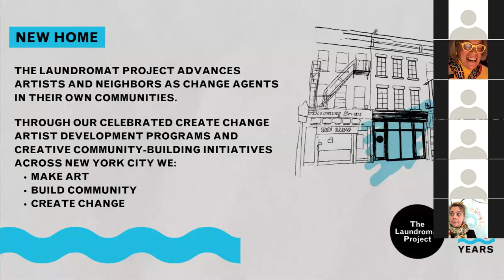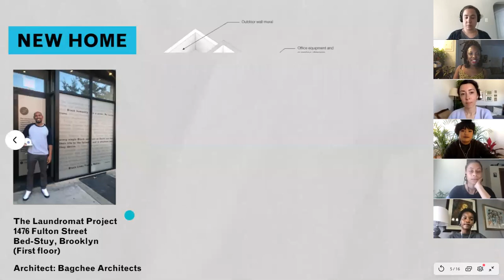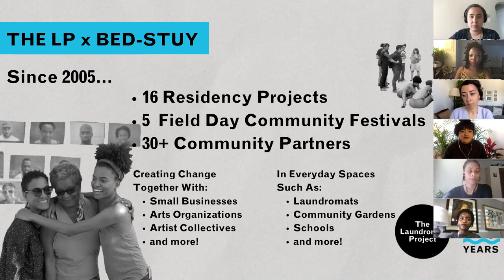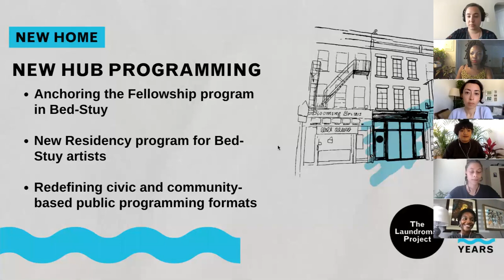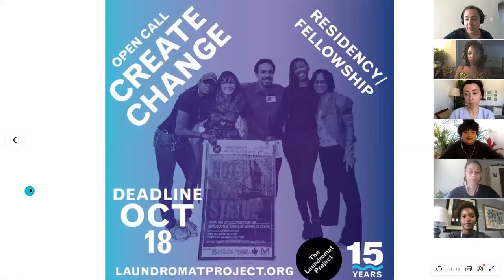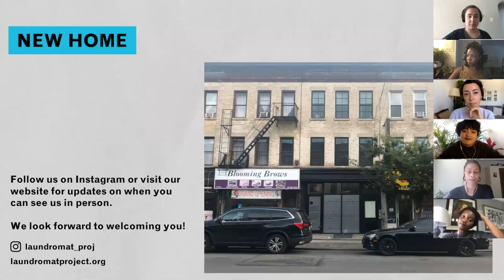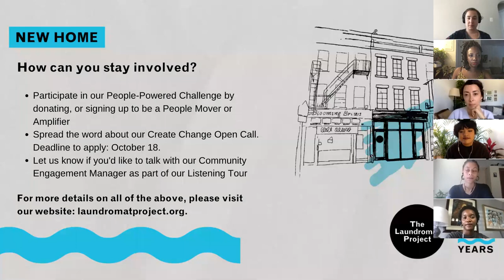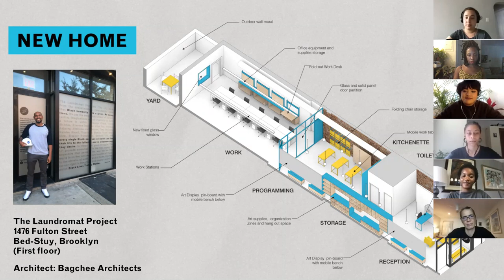The LP in Bed-Stuy: Virtual Open House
Learn about The LP's new creative community in Bed-Stuy, Brooklyn by tuning in to our virtual open house, originally held live on October 5. for more information!